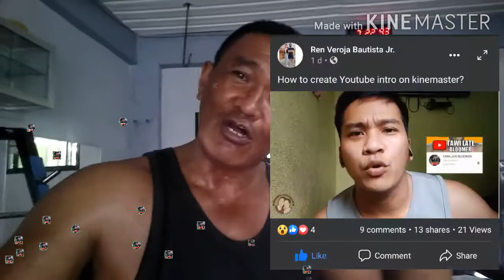Lower and back program